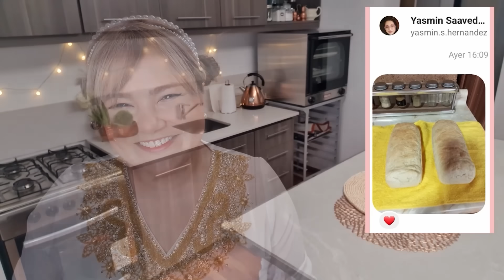MATAMBRE DE POLLO fácil y delicioso arrollado saludable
ARROLLADO DE POLLO  para la mesa navideña, para picar o para hacer sandwich con rodajas de matambre casero.

INGREDIENTES:
Pollo: 4 pechugas
Huevos: 4
Cebolla de verdeo: 1 planta
Morrón o pimiento: 1/2
Zanahoria: 1/2
Gelatina sin sabor: 2 cdas aprox
Queso: 100gr
Sal y pimienta: a gusto

GRACIAS POR VERME Y COMENTAR